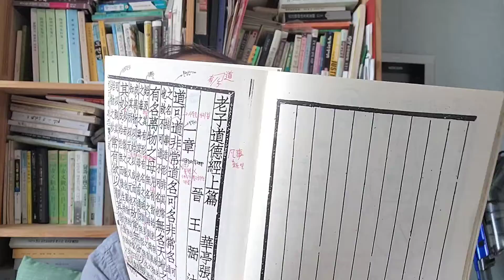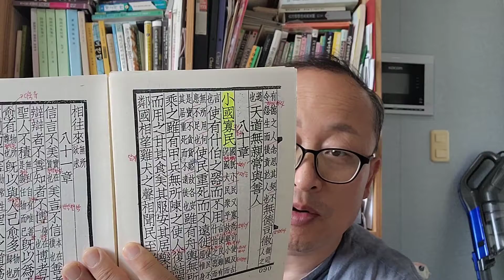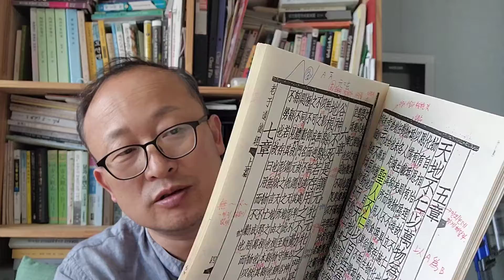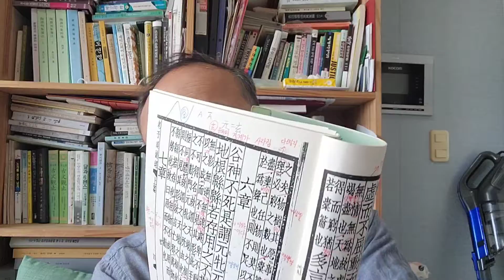노자도덕경 왕필의주석 도가도비상도 대기만성 대음희성 대방무우 대상무형 소국과민